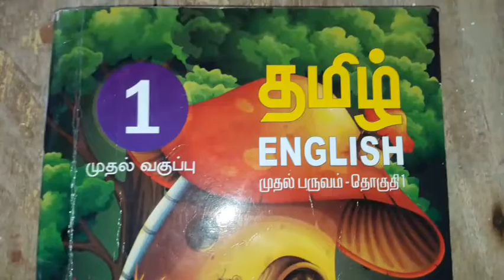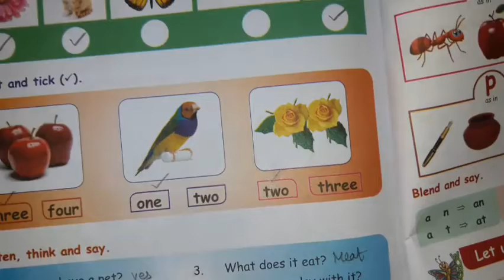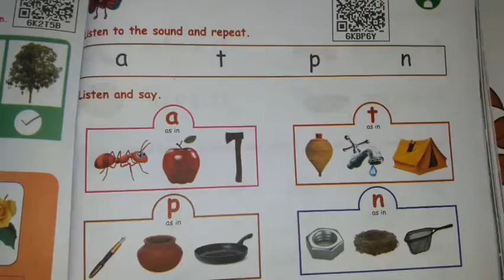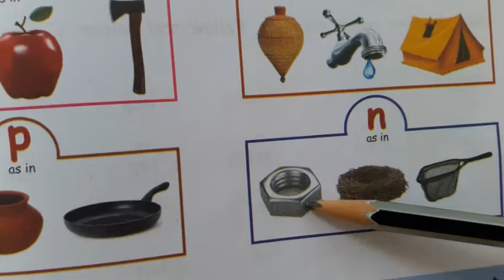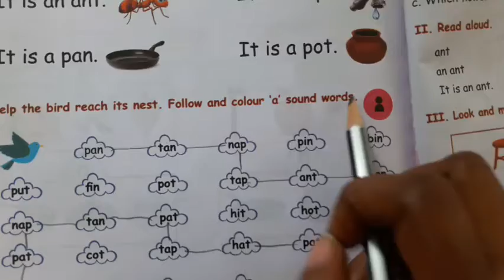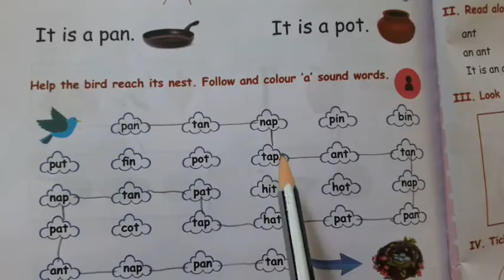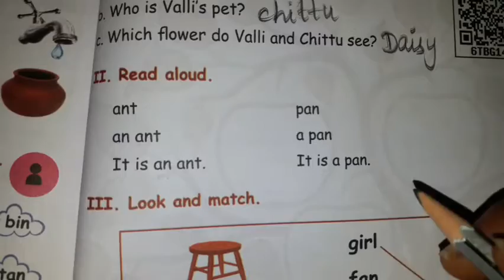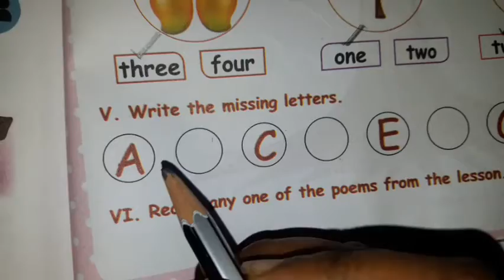First English pg no 90